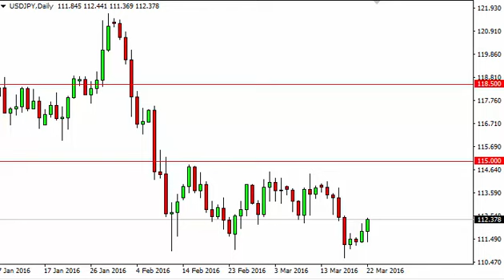USD/JPY Technical Analysis for March 23 2016 by FXEmpire.com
- March 23 2016 currency daily technical analysis for the USD/JPY pair. Forex Technical Analysis Forex Fundamental Analysis and Forex Brokers on FX Empire